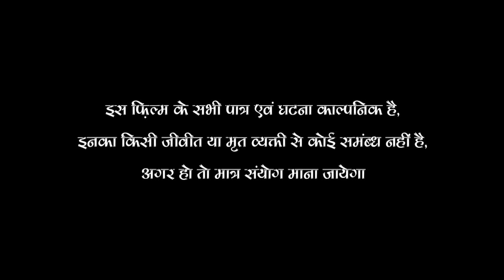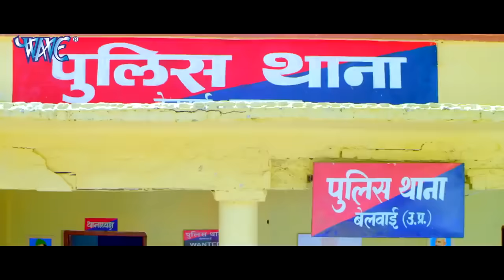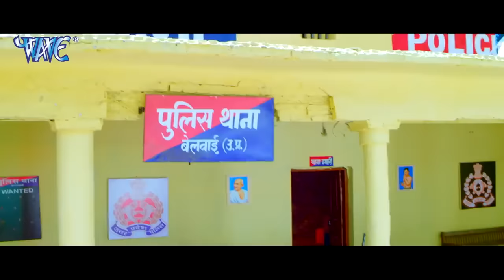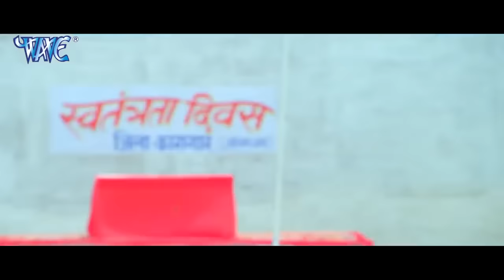Sipahi - DINESH LAL YADAV | BHOJPURI SUPERHIT MOVIE